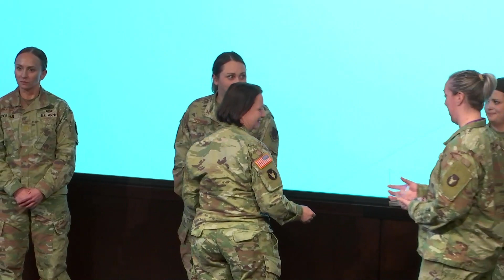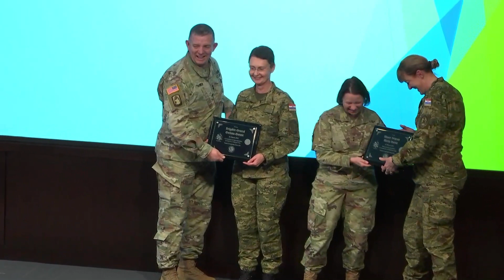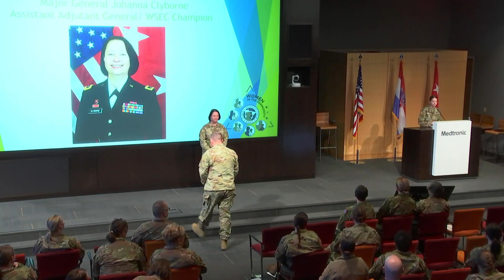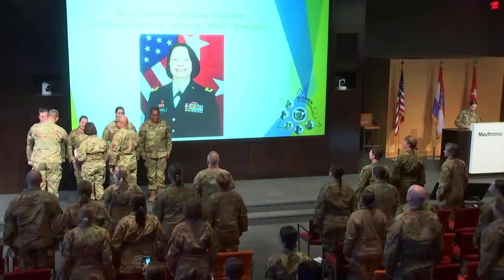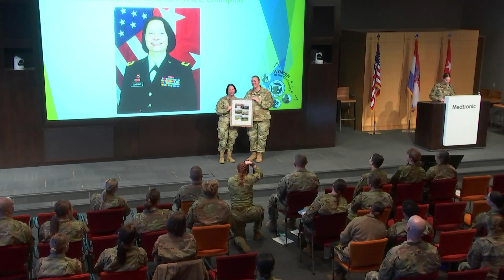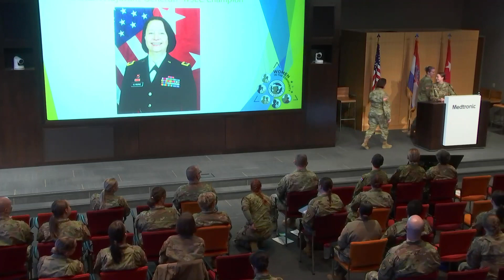2024 Women's Leadership Forum Closing Remarks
10th Anniversary Recognition Ceremony
 and "Perspective from our Executive
Champion" MG Johanna Clyborne.